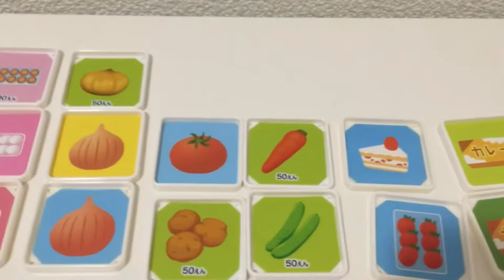レジでピッピッ おみせやさんごっこ しまじろう★はなちゃん